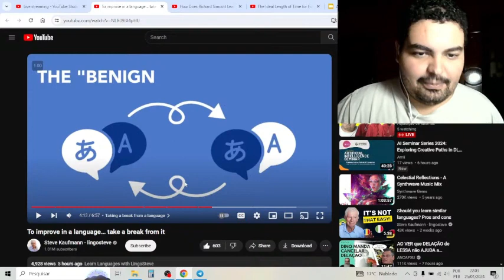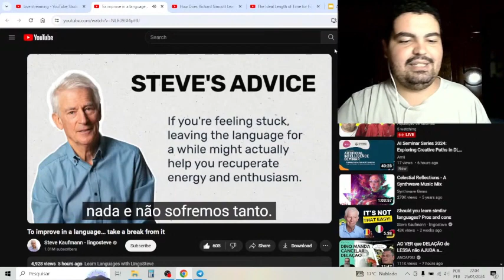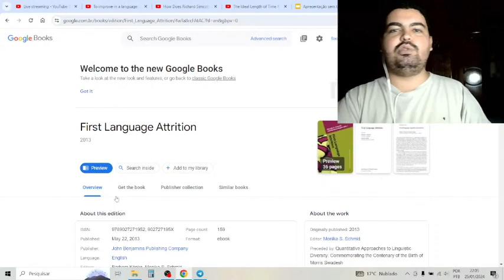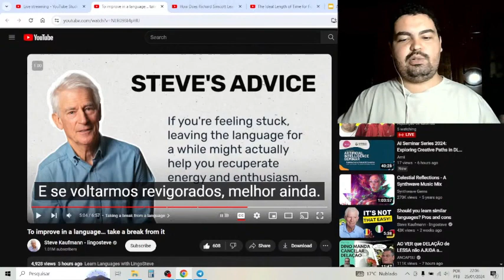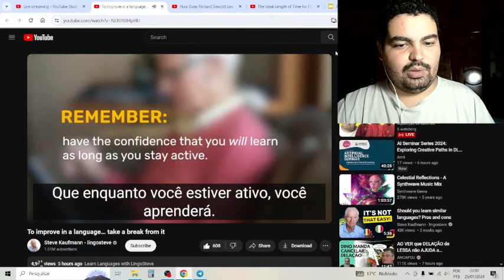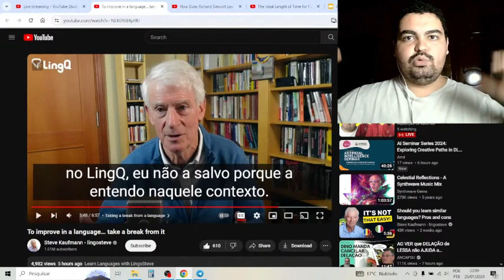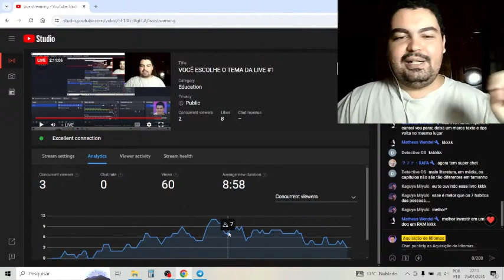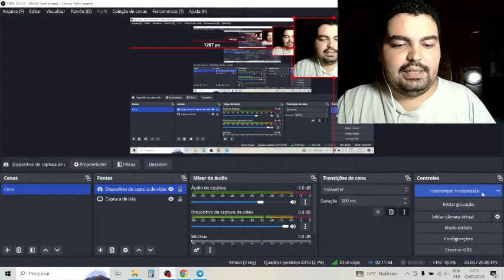PQ VC ESQUECE O INGLÊS Q VC ACABOU DE ESTUDAR